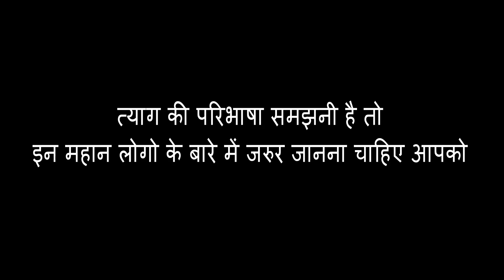त्याग की परिभाषा समझनी है तो इन लोगो के बारे में जरुर जानना चाहिए आपको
त्याग की परिभाषा समझनी है तो इन लोगो के बारे में जरुर जानना चाहिए आपको || SHRI DEVKINANDAN THAKUR JI MAHARAJ